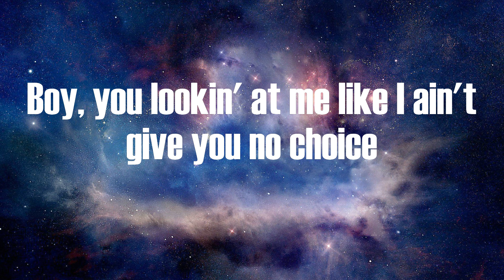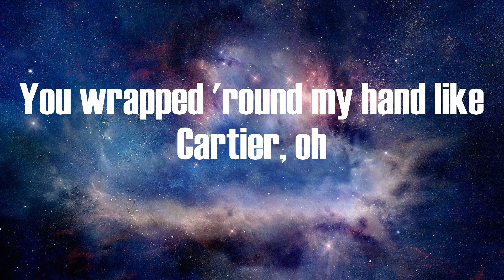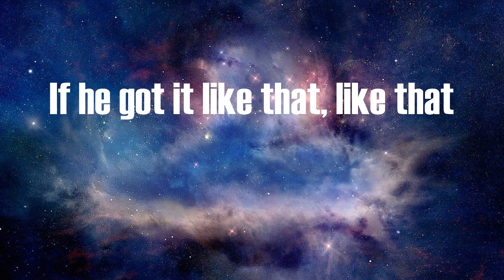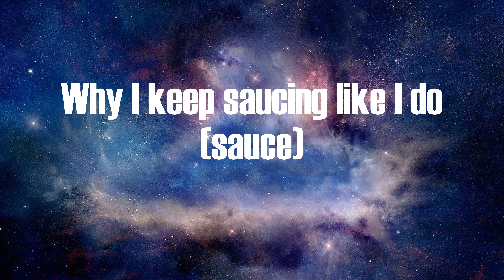Chlöe - Have Mercy (Lyrics)